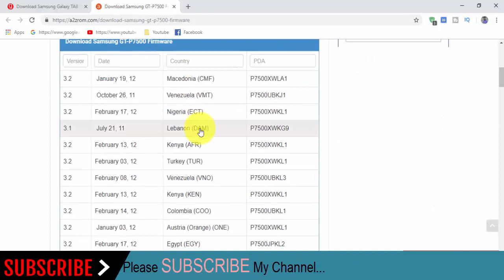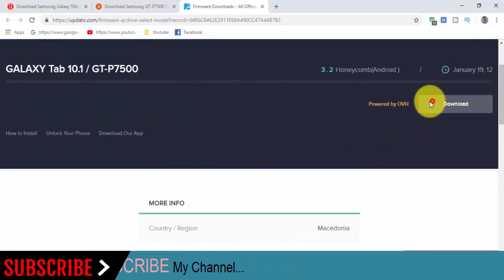Download Samsung Galaxy TAB 10.1 GT-P7500 Stock Firmware